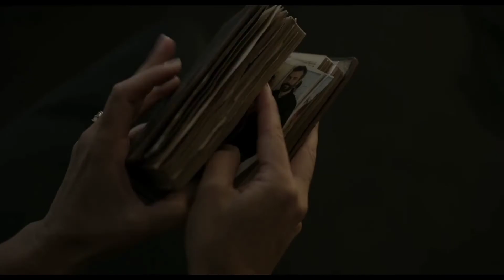ORPHAN 2: First Kill Trailer (2022)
Starring: Isabelle Fuhrman, Julia Stiles, Rossif Sutherland
Plot: After orchestrating a brilliant escape from an Estonian psychiatric facility, Esther travels to America by impersonating the missing daughter of a wealthy family.

Do you want to be the first to know when new trailers are released?

The Supertainment Clips channel uploads hot new trailers, teasers, clips, and sneak peeks from most anticipated upcoming movies.